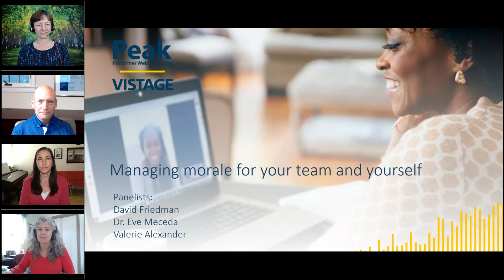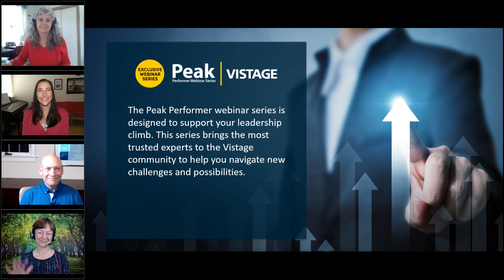Managing morale for your team and yourself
Morale is one of the top leadership challenges that CEOs currently face, according to the Q4 2020 Vistage CEO Confidence Index. With the impacts of the pandemic taking their toll on both leaders and their organizations, managing through sustained uncertainty is impacting everyone’s mental health. To help leaders address their own morale as well as the morale of their team, Vistage assembled a team of experts who share insights on managing morale in this panel discussion.